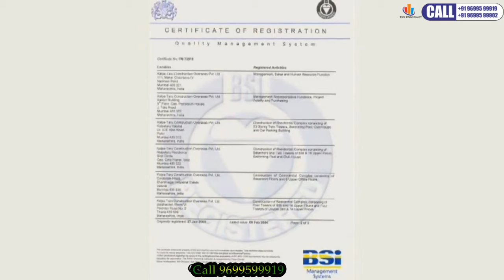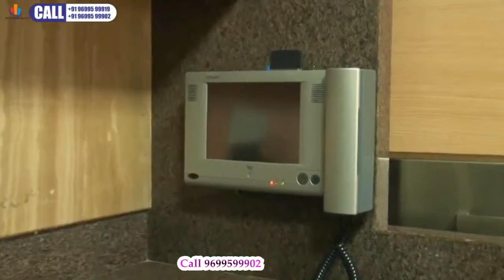Kalpataru Horizon,SeaView,4BHK,Penthouse,Kalpataru Horizon,Worli,Mumbai